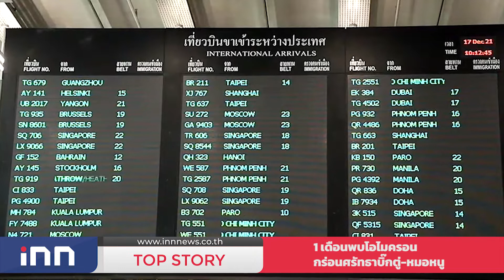1 เดือนพบโอไมครอน..กร่อนศรัทธาบิ๊กตู่-หมอหนู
สธ. ประกาศยกระดับแจ้งเตือนการแพร่ระบาดโควิด 19 จาก 3 เป็นระดับ 4 ขอปชช. WFH งดเดินทางข้ามจังหวัด จำกัดรวมกลุ่ม จ่อปิดสถานที่เสี่ยงแพร่เชื้อ